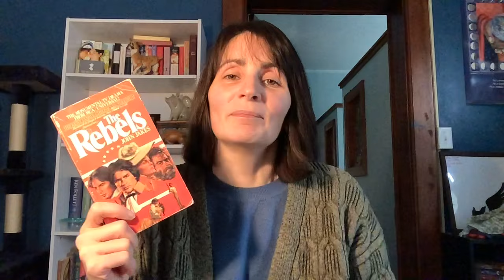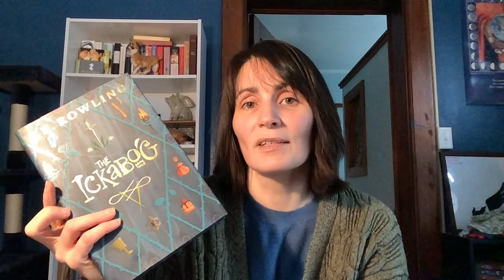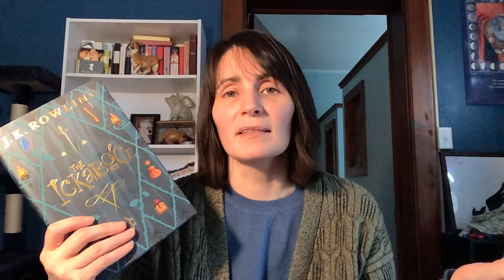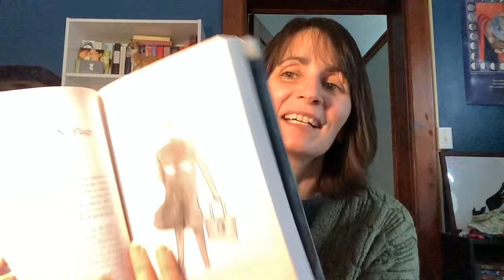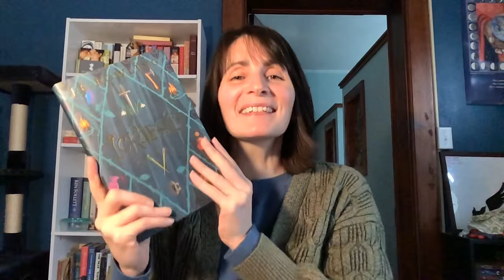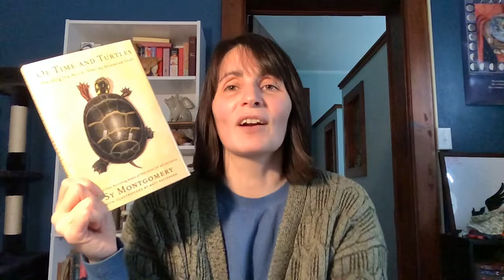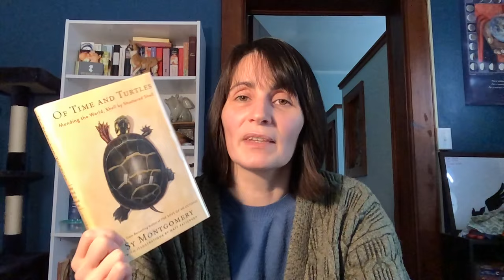Read and Currently Reading. January 31, 2024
Mentioned
Angie @angieandthegreatworld
Diana @patothereaderdiana5501